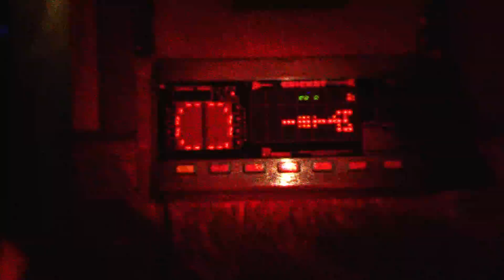Smoking Bird- Blowtorch (Official Video)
Videoclip de la canción Blowtorch,extraida del disco "Survivors"